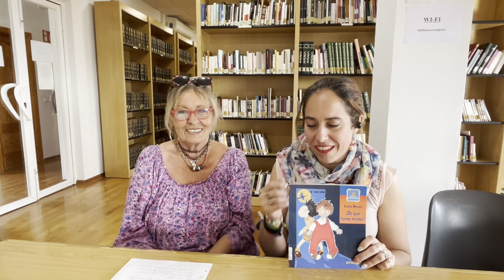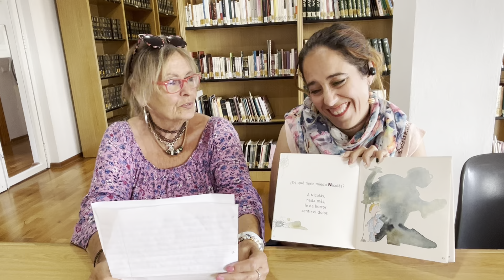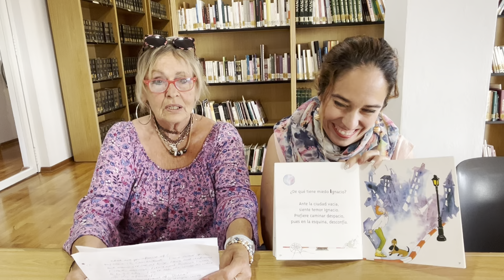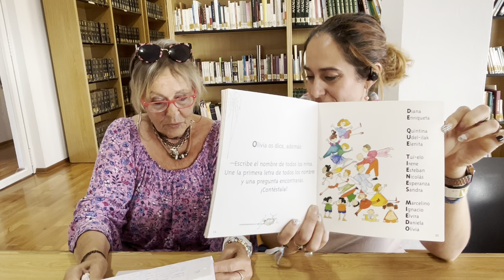Cuenta cuentos “De que tienes miedo?”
Cuenta cuentos de inglés con Úrsula, de que tienes miedo?? Síguenos y pulsa Me gusta, para seguir con los cuentos